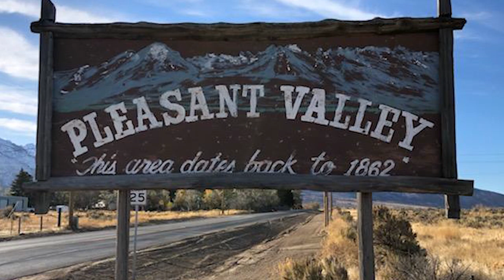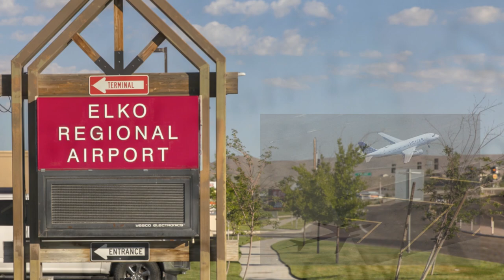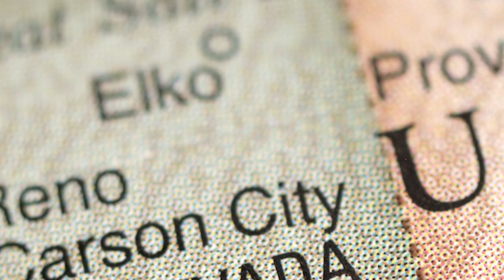Beautiful land for Sale in Elko / Lamoille Nevada 2019-2020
Beautiful property in Lamoille, Nevada in the Ruby Mountains. This video shows the property for sale in 2020.